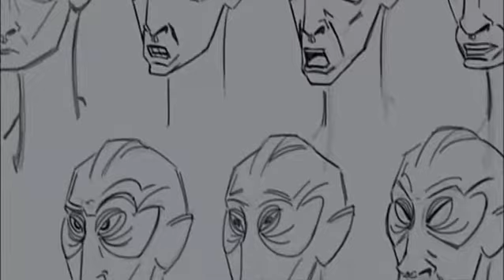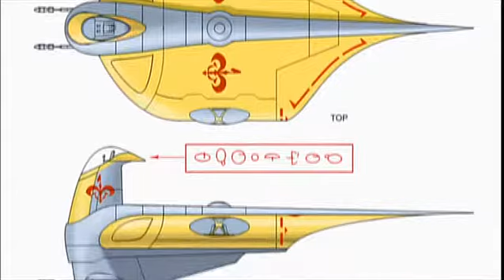"Blue Shadow Virus" the Making of | Episode 17 Season 1 | The Clone Wars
Star Wars: The Clone Wars is an American 3D CGI animated television series created by George Lucas and produced by Lucasfilm Animation, Lucasfilm and CGCG Inc.[2] The series began with a theatrical feature film released on August 15, 2008, and debuted on Cartoon Network on October 3, 2008.[3] It is set in the fictional Star Wars galaxy during the three years between the prequel films Episode II: Attack of the Clones and Episode III: Revenge of the Sith, the same time period as the previous 2D 2003 TV series Star Wars: Clone Wars. Each episode has a running time of 22 minutes to fill a half-hour time slot. Dave Filoni is the supervising director of the series.[4] Genndy Tartakovsky, director of the first Clone Wars series, was not involved with the production,[5] but character designer Kilian Plunkett referred to the character designs from the 2D series when designing the characters for the 3D series.[6] There is also an online comic depicting story snippets between episodes.[7]

In early 2013, Lucasfilm announced that The Clone Wars would be "winding down".[8][9] Super RTL, a German TV network, began airing the episodes on February 15, 2014.[10][11] The sixth-season episodes were made available in the U.S. for streaming on Netflix, along with the entirety of the series, beginning March 7, 2014.[12] A project known as The Clone Wars Legacy adapted unproduced story arcs into other formats, such as comics and novels.[13] In mid-2018, Lucasfilm announced at San Diego Comic-Con that the series would be revived with 12 new episodes to be released on Disney+